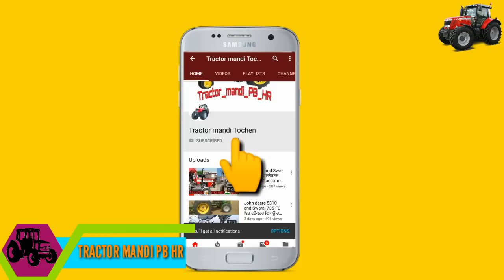ਫੋਰਡ 3600 ਅਤੇ ਜੀਡੀ ਕਾਰ ਇਹ ਟਰੈਕਟਰ ਅਤੇ ਕਾਰ ਦੋਵੇ ਵਿਕਾਊ ਹਨ Tractor mandi PB HR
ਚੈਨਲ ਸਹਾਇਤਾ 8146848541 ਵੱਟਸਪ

Modify Ford, Modify Tractors, Tractor Mela, Tractor Sale, Sawraj 855, Modify Tractors Sale, Arjun Novo, Ford 3600 Sale, ਸਵਰਾਜ 744 ਵਿਕਾਊ, ਟ੍ਰੈਕਟਰ ਮੰਡੀ, ਖੇਤੀ ਸੰਦ ਵਿਕਾਊ, ਮੰਡੀ